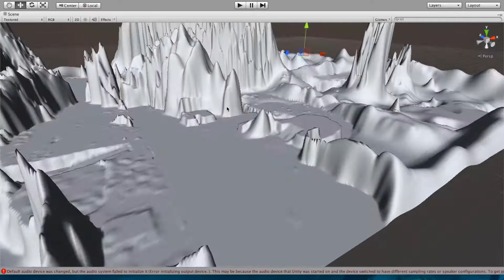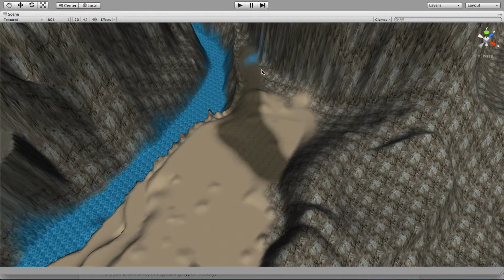Hero Erutaion Terrain Timelapse Dev Diary #1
Here is a time-lapse of me sculpting the terrain for the town of Azareth in "Hero" More videos to follow! Enjoy! Made in unity. Made by student!